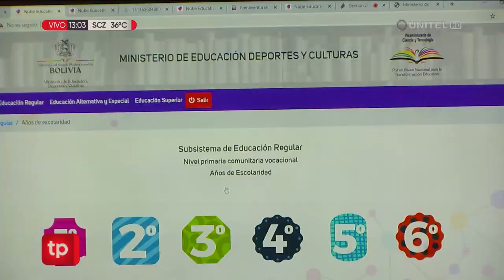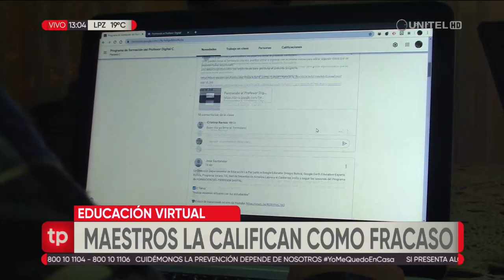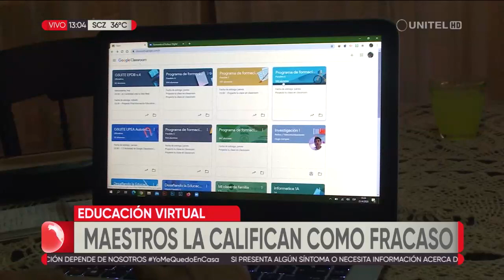Maestros califican de fracaso la educación virtual y temen ante posibles problemas en 2021